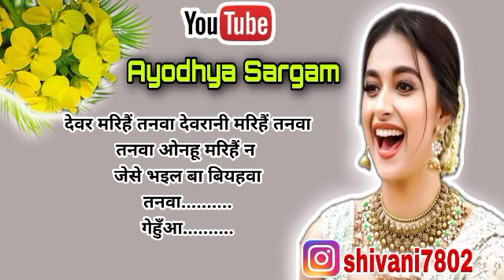हंसी मजाक का कहरवा गीत |kaharwageet |सरसो माहू लइगय न |kaharwa |nach geet